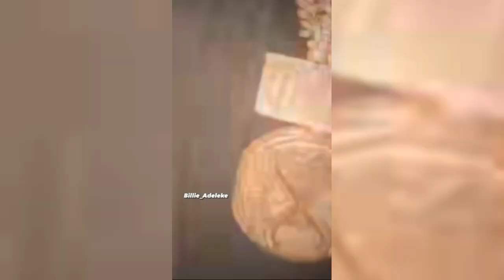Davido and asake celebrate Christmas together in Benin as the link up for new song collaboration